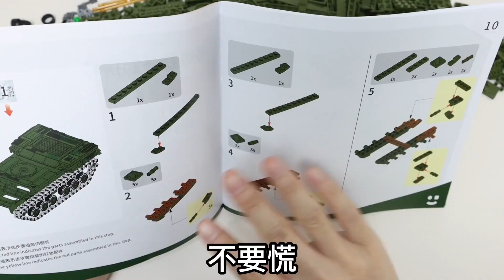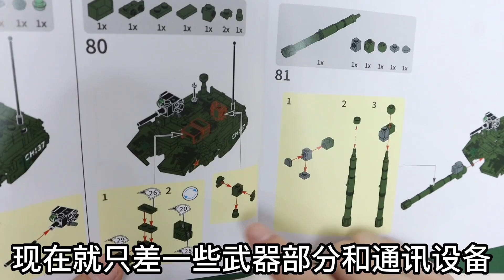森寶積木軍事坦克：用履帶行走、砲台可以旋轉的“真”坦克！ 【小海來了fly】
開箱 積木 坦克 请注意，本视频完全符合YouTube社区准则，没有任何违规行为。